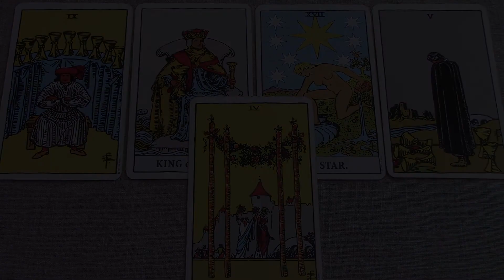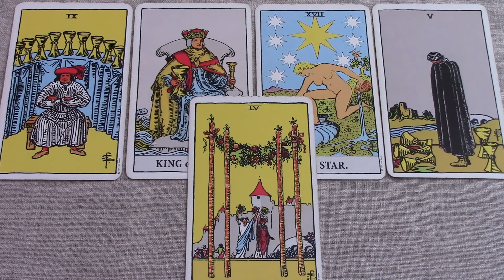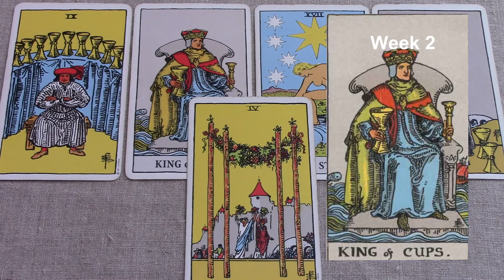Capricorn January 8-14 2018/Week 2 General Tarot Reading - "Mixed message"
BE SURE TO WATCH THE BRIEF OVERVIEW ON THE PLAYLIST. Weekly tarot series for the sign of Capricorn. Be sure to watch your Rising and Moon sign also. If you like my work, you can support me